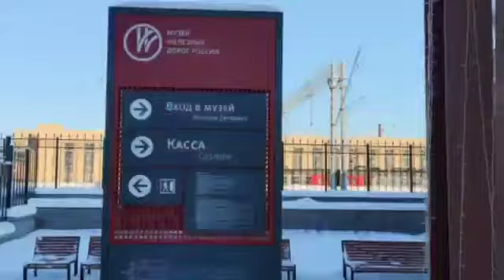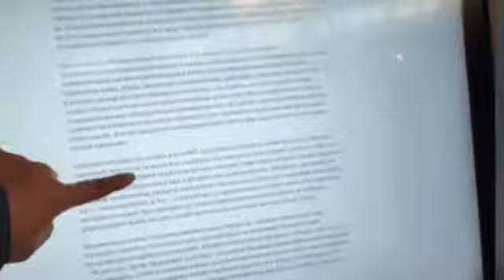Russia St. Petersberg Train Station Museum Ali Booqify Tour Guide